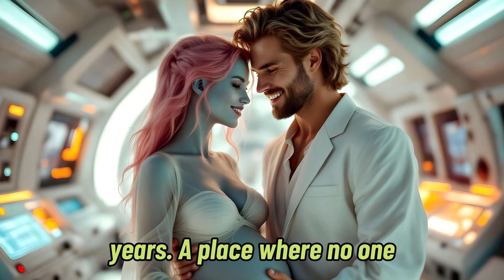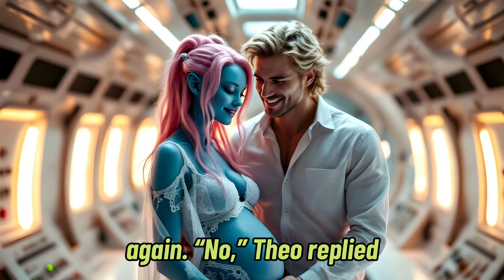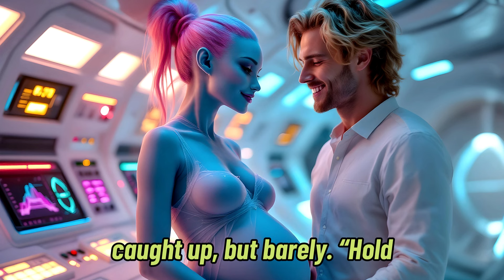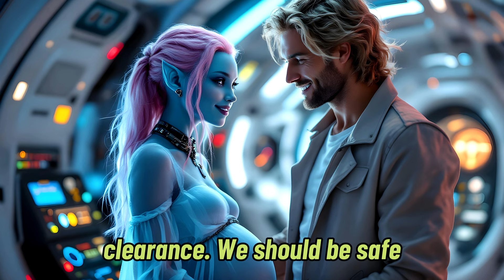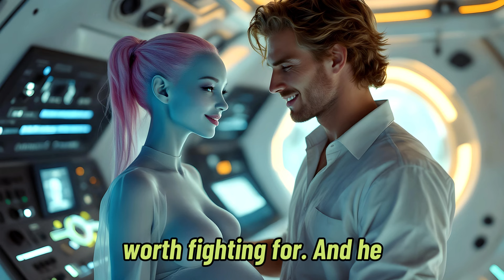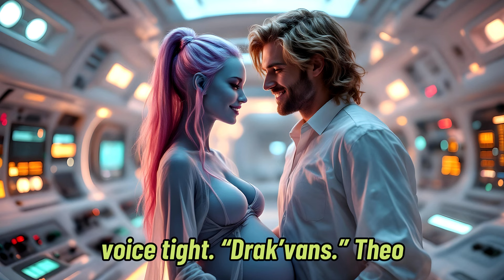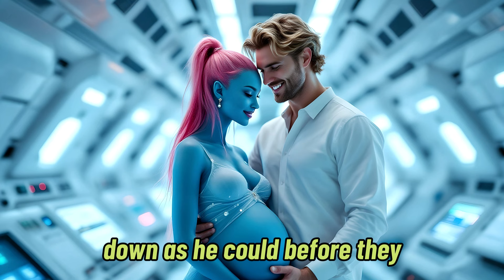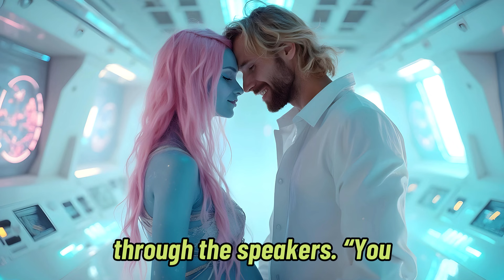You Got Me Pregnant, Human - Alien Supermodel's Shocking News | HFY Sci-Fi Romance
In this epic sci-fi romance adventure, a beautiful green-skinned alien supermodel named Orielle reveals shocking news to a rugged human, Theo: "You got me pregnant, human!" Set against the stunning backdrop of a luxurious alien resort on a distant planet, this science fiction story takes you on an unforgettable journey through space, love, and interspecies conflict. As Theo and Orielle navigate galactic politics and dangerous enemies, they must work together to protect their unborn child from an extremist alien faction known as the Drak’vans.

Filled with high-stakes action, breathtaking futuristic settings, and universe-level battles, this sci-fi adventure is perfect for fans of human-alien relationships, sci-fi action, and space romance. Watch as Theo and Orielle confront the threats of the galaxy, using advanced technology, pulse rifles, and their cunning to survive. If you love science fiction love stories with a mix of romance, action, and intergalactic danger, this is the video for you!

Don't miss out on this exciting blend of romantic sci-fi, alien-human hybrid drama, and thrilling space fights that will keep you on the edge of your seat.